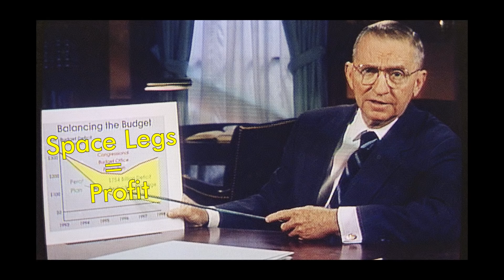Riding an Asteroid into a Planet | Elite Dangerous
We ride an asteroid right into a moon! Somethings in Elite Dangerous aren't intended features so when we find something like this we have a lot of fun =D
Having said that, this game is full of crazy places to have the best adventures .
Oh also we attempt to explain the Roche Limit and how moons around Uranus keep disappearing...